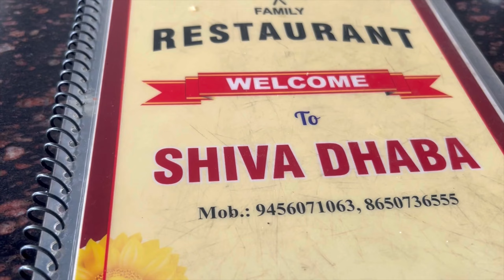Vrindavan se aa gaye vaapis